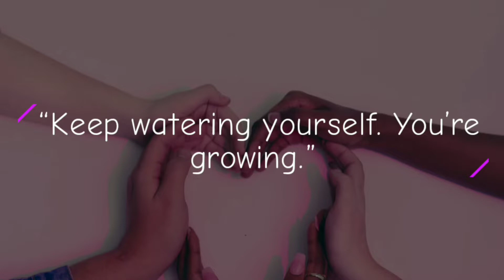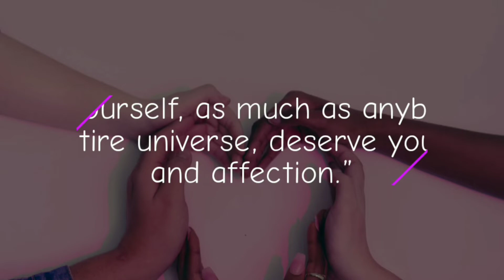Self Love Captions For Girls to Make You Realize You’re as Flawless as Beyoncé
Self Love Captions For Girls to Make You Realize You’re as Flawless as Beyoncé | Self Love Captions?? Here in this video I'm Sharing with you guys some of Best Self Love Instagram Caption Ideas that you should definitely use with Instagram.

QUERIES SOLVED ✔️✔️